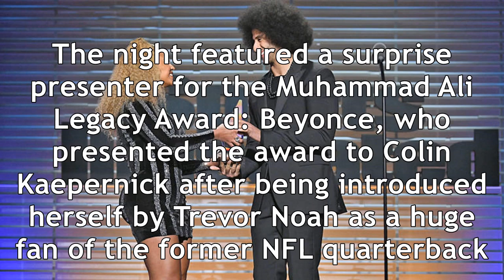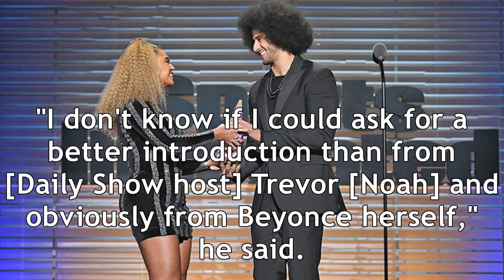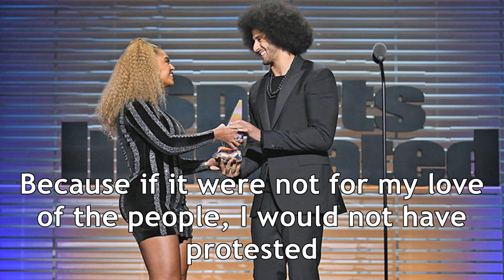Beyonce presents colin kaepernick with si's muhammad ali legacy award